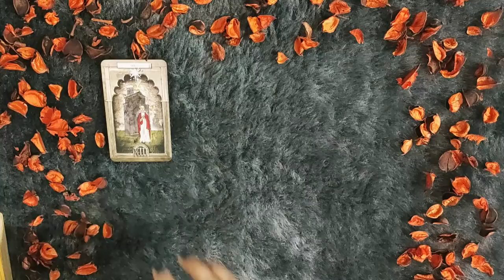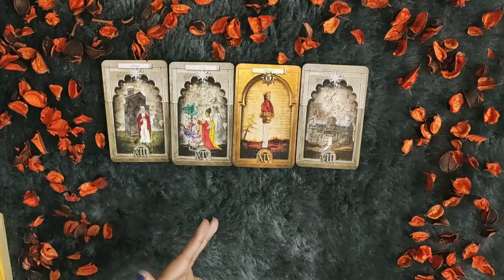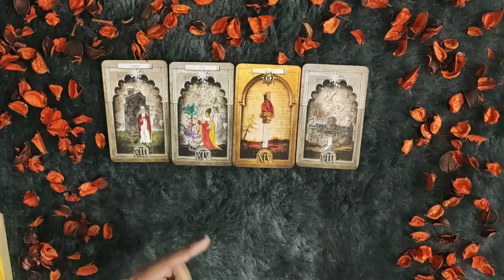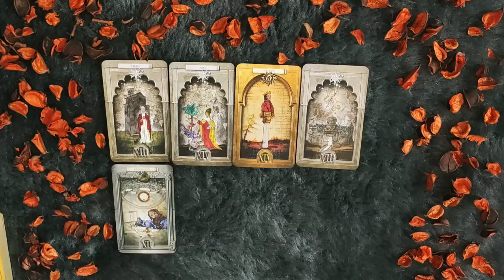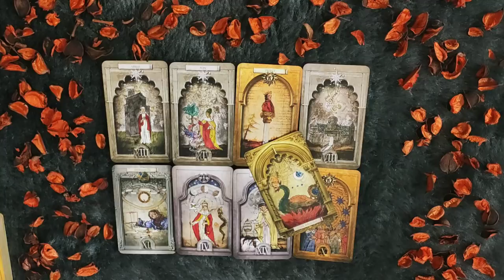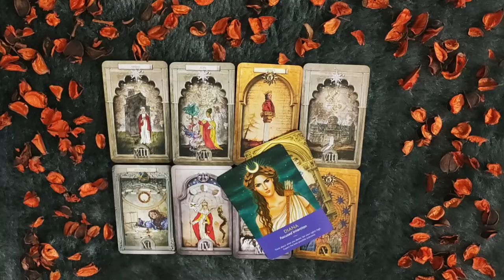*SAGITTARIUS/DHANU RASHI- 16-23 JANUARY LOVE READING*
janiye kya hai apke liye in love from 16-23 JANUARY.